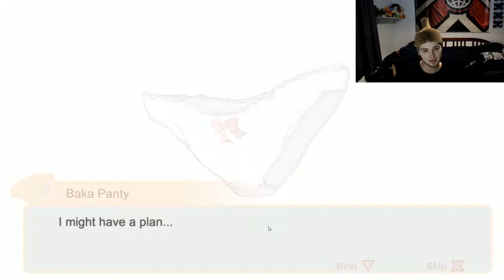PANTY RAGE!!! (Panty Party #1.5)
I try to play a game I'm bad at and I get mad...